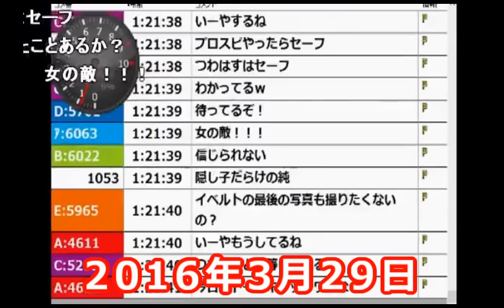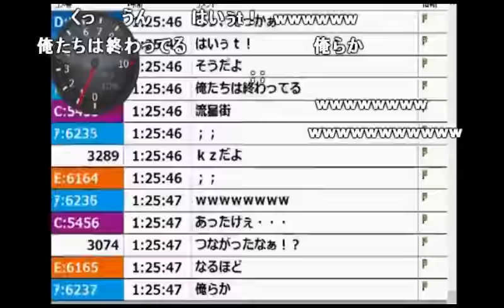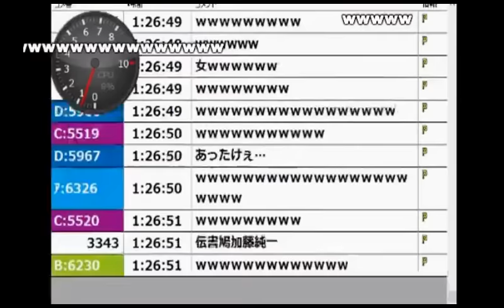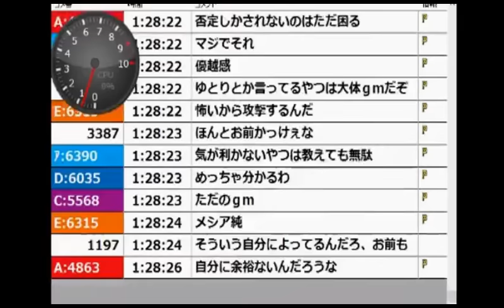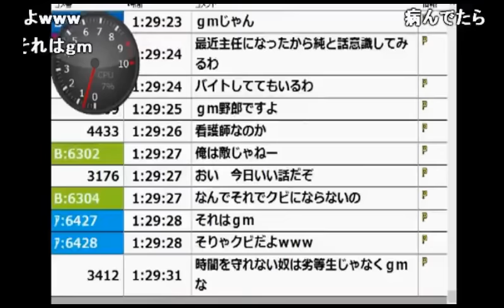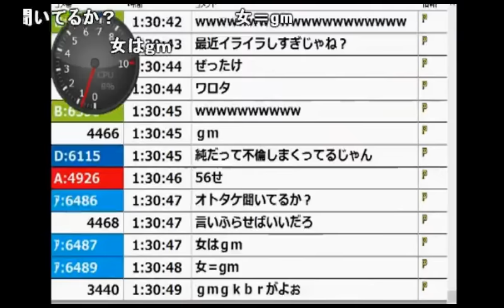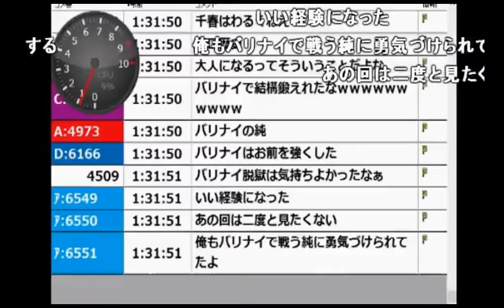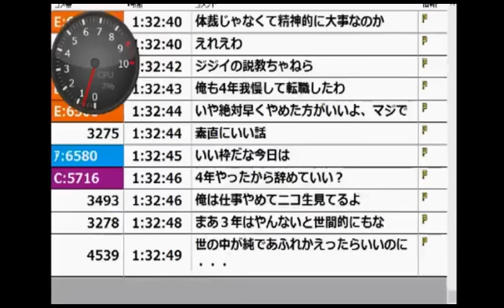うんこちゃんが「社会人、大学生へ贈る」ブラック企業時代の話【2016/03/29】